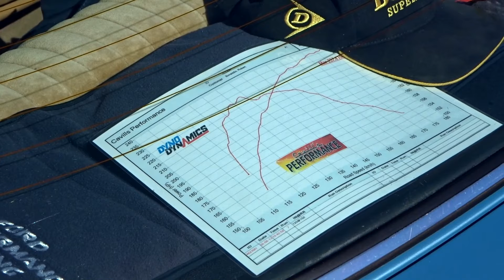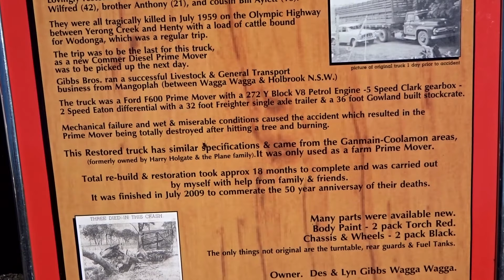Ned Kelly Show and Shine - [06-May-2017]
Video Filmed by Daniel Fitzgerald.

I'm poor. Can you shout me a coffee? (Or a better camera 📹)